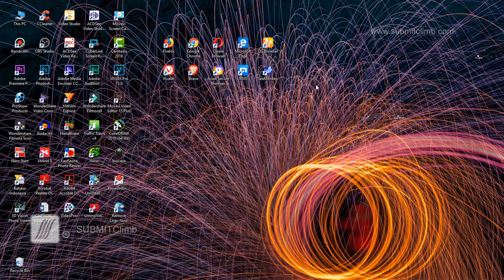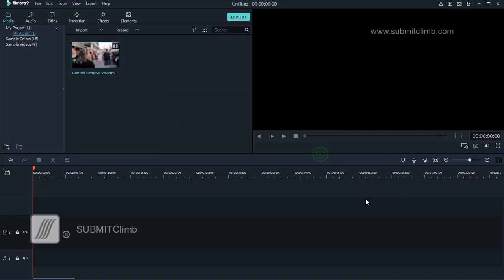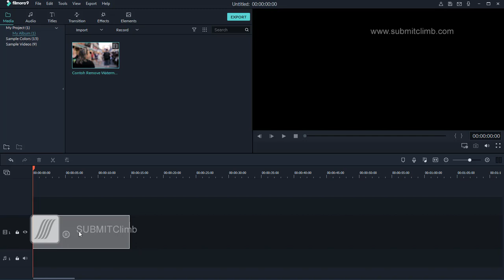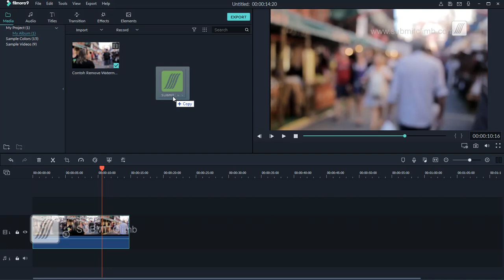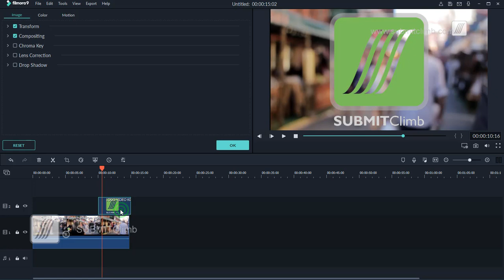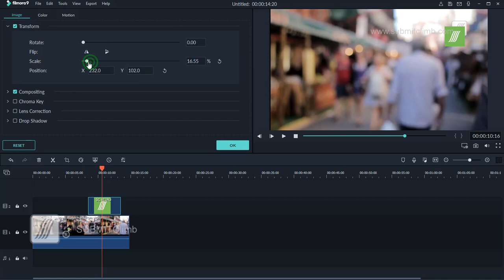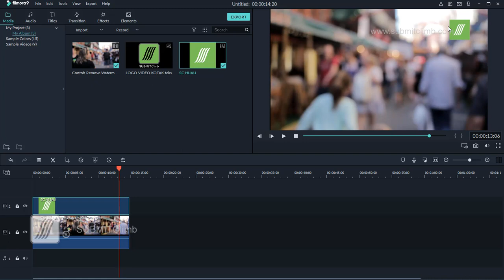Cara Menghilangkan Watermark yang ada di video diganti dengan logo kita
Ada begitu banyak Cara Menghilangkan Watermark yang ada di video diganti dengan logo kita. slaah satu cara yang paling mudah adalah dengan mengganti atau menumpuk logo lama dengan logo kita. Caranya bisa Anda lihat seperti yang ada di dalam video ini.